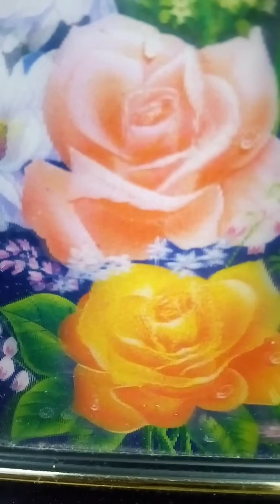How to improve our glow